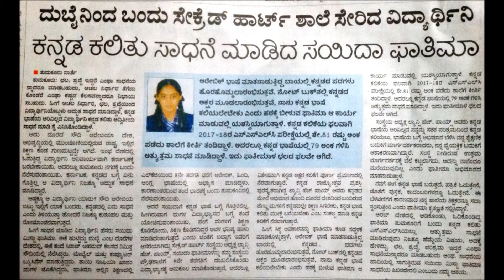Saudi Arabia Girl Syeda Misbah Fathima's KANNADA ACHIEVEMENET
This is a extraordinary ,very inspiring story of a girl named Syeda Misbah fathima ,Who came from Jeddah , Saudi Arabia Country to Tumakuru , Karnataka , India where she joined SACRED HEART INTERNATIONAL SCIENCE & TECHNO SCHOOL.where she didn't knew the local language kannada (which was mandatory further education) .With all these limitations , how this girl  passed SSLC BOARD EXAMS in flying colours .
This is extraordinary achievement in subject ,where Syeda Misbah Fathima learnt kannada  language in just 2 years .
Please forward this video to every Kannadiga & spread the message that " HOW A SAUDI ARABIA GIRL LEARNT KANNADA IN JUST 2 YEARS"